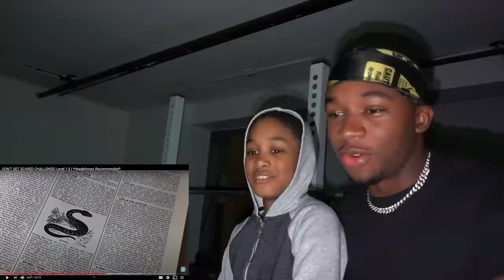Me and My Little Brother Watch the SCARIEST VIDEO on YouTube